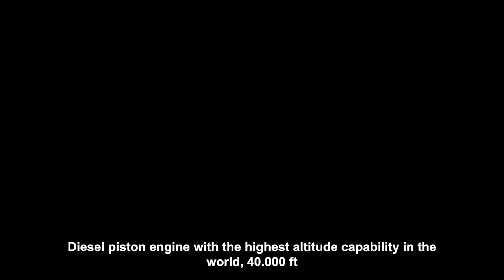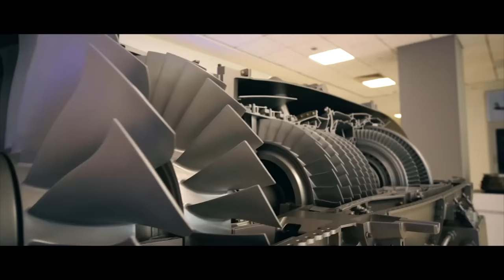İlk yerli turbofan jet motoru TF6000'e 2 haftada 30 test... Tolga Özbek ile TEI turu...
Savunma Sanayi Başkanlığı tarafından organize edilen tur ile Eskişehir'de bulunan TEI tesislerini gezdik. İlk Türk turbofan jet motoru TF6000'in testlerini görmeye hazır mısınız? Tolga Özbek, ayrıca imalat hattını dolaştı, TF33 motorlarını da inceledi. Kanalımıza destek vermek için
Videomuzun müziği, değerli takipçimiz Selçuk Çelebi tarafından hazırlandı:
Kanalı  @Ambient Music Selcuk Celebi   Eserlerine ulaşmak için: